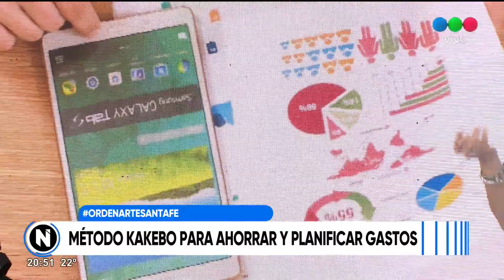Ordenarte Santa Fe